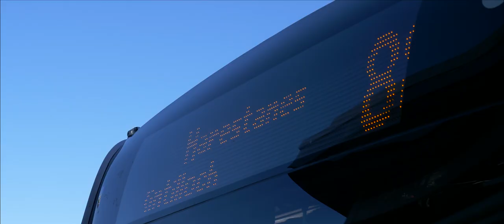Prison visits with pauline McNeill MSP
Pauline McNeill MSP with the Families Outside organisation looks into the difficulties young families face visiting loved ones in prison